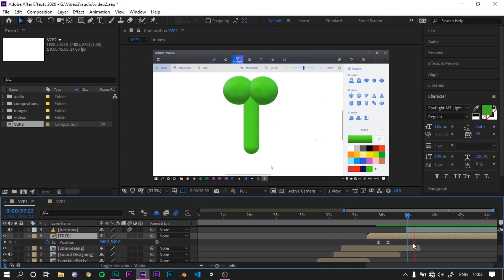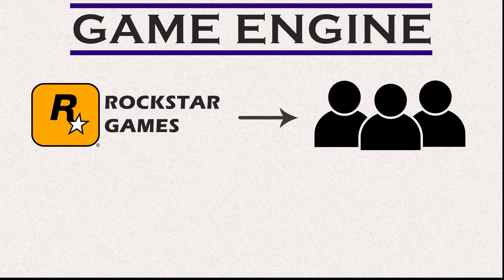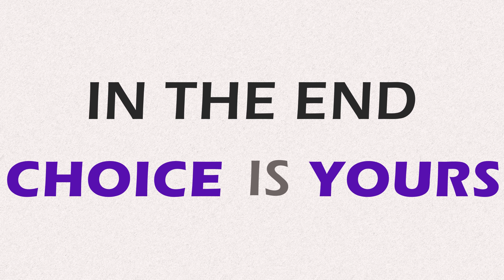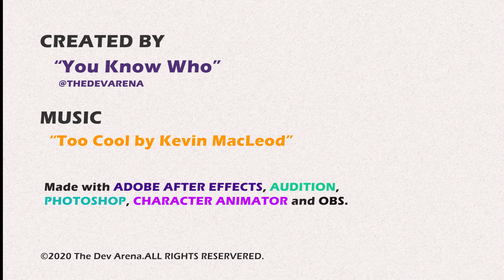How to make a Video Game - Introduction to GAME ENGINES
Making games is something that sounds fascinating but is more like a bottomless pit. If you wanna make video games then, my friend, you've come to the right place.

for their support on making this video.